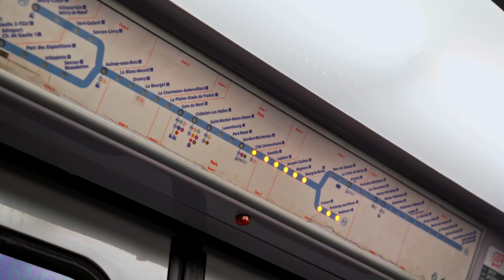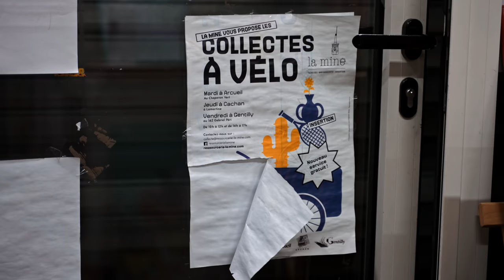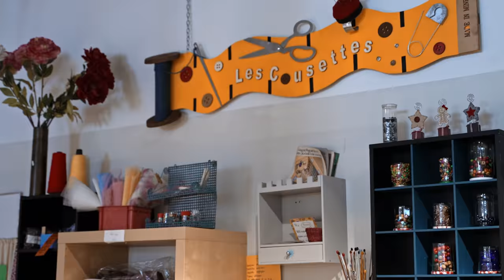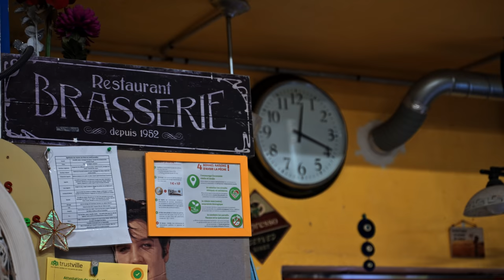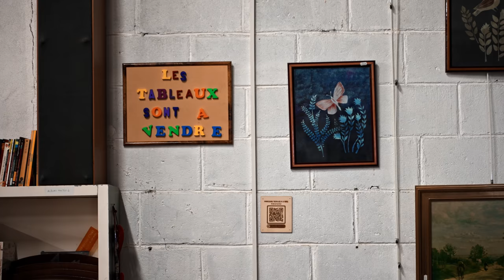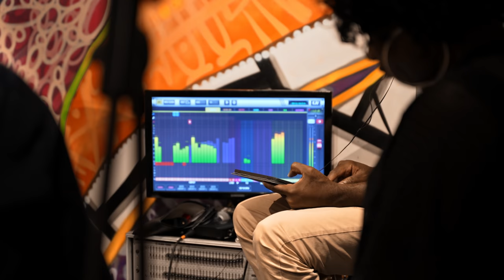Hyperliens S03E01 - La Mine - Bien plus qu'une ressourcerie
Hyperliens est de retour en cette troisième saison pour vous raconter ces lieux et ces projets qui changent les territoires
Le monde d'après est déjà là.

Nous vous emmenons aujourd'hui dans le 9-4, département Val de Marne, à la rencontre de La Mine, un réseau construit autour d'un système de ressourceries. Entre Arcueil, Gentilly et Cachan, la Mine, vous allez le voir, c'est bien plus que l'économie de la seconde main. Comme d'habitude, dans les banlieues, il y a les histoires que l'on entend et la réalité qu'on vit.